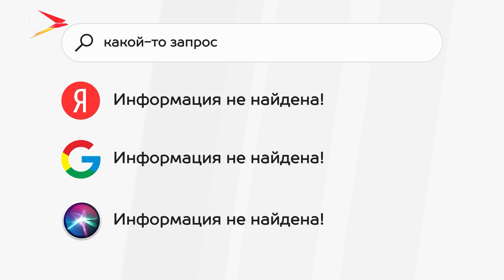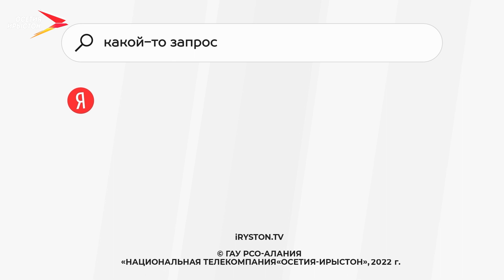Как безопасно использовать пиротехнику, какие мероприятия смогут посетить дети в канун Нового года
Диана, скажи, что там по моде в 2023? А ещё она скажет, как использованием пиротехники не испортить себе праздник.

Также в праздничном выпуске программы Дианаскажи министр труда и социального развития республики Алина Айдарова расскажет, какие праздничные мероприятия смогут посетить дети в канун Нового года.

00:00 вступление
00:12- начало
02:59 - правила использования пиротехнических изделий
06:59 - тенденции в индустрии моды
08:20 - праздничные мероприятия, которые могут посетить дети